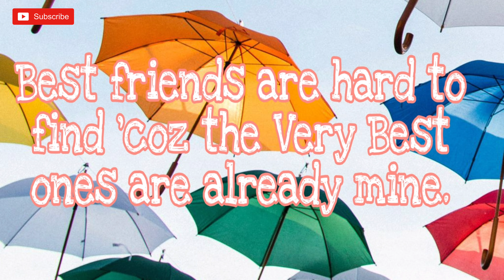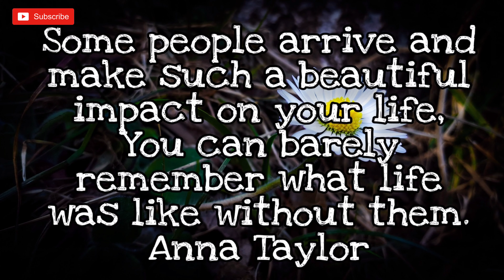FLASHBACK CLUBZERO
Photoclips of my tropapipz ClubZero.
After ten to 15 years, we're seniors already. With this video clips, we will just play it over and over to reminisce our sweetest smile, our endless laughs, and our unending love and support to each other.

Miss you much ClubZero❤️❤️❤️

Composed by: Bumsool Kang, Sunwoo Han